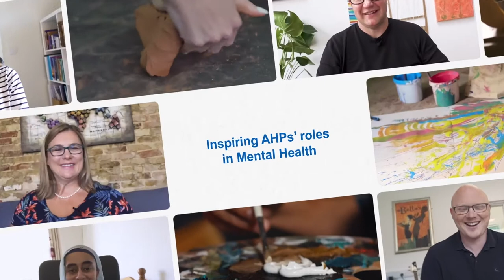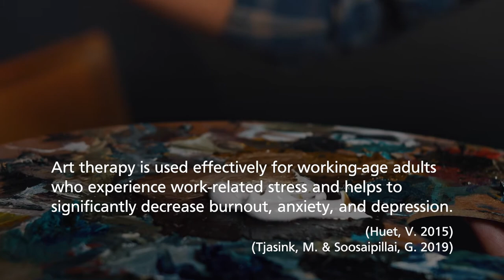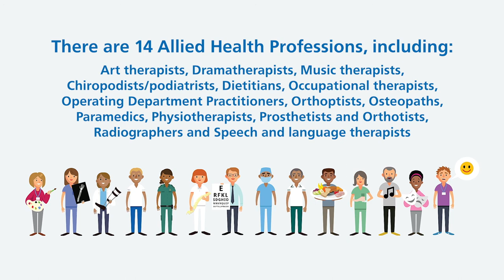Jed Jerwood - Art Psychotherapy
This is a suite of films focussing on AHPs’ roles in mental health. This video features Jed Jerwood discussing art psychotherapy. Please see the link to our website below: